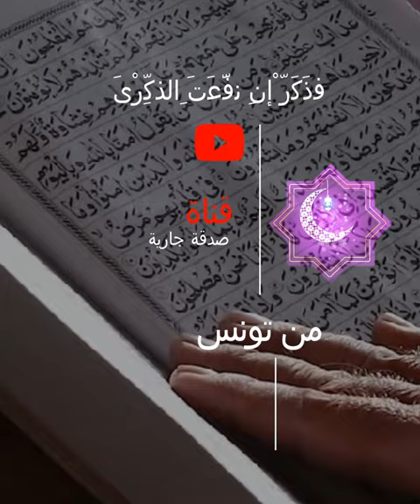إستوقفتني آية " للماء ذاكرة " حلقة 19 - صدقة جارية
استوقفتني آية سلسلة رمضانية مع الاستاذ فوزي بن طالب يتصل فيها الإنسان من خلال تمثلاته الفكرية والإيمانية بمشاهد مختارة من الآيات القرآنية التي تحدّد المسافة بين البداية والنهاية: صراط الإسلام الذي يبدأ من القرآن ليصل إليه.
استوقفتني اية 30 حلقة في رمضان وقفات للتدبر وللتفكر في القران الكريم, اجتهادات للخوض في روعة واتساق الآيات و بحث في رموز وتاويلات الآيات المحكمة من لدن عزيز حكيم

اللهم يا رب أبعد البلاء على أمة محمد صلى_الله_عليه_وسلم وإرفع البلاء و الغلاء على تونس و جميع بلاد المسلمين و كل من قال يا رب. اللهم انت الشافي العافي إن شاء الله.
إ رفع عنا البلاء و الداء على الأمة الإسلامية جمعاء الأحياء منهم والأموات ولمن اعاننا على نشرها اللهم امين